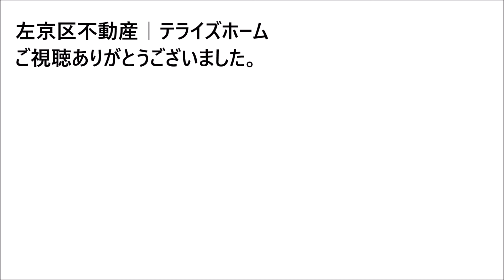【左京区不動産】岩倉村松町【左京区で不動産を探す】不動産はテライズホーム